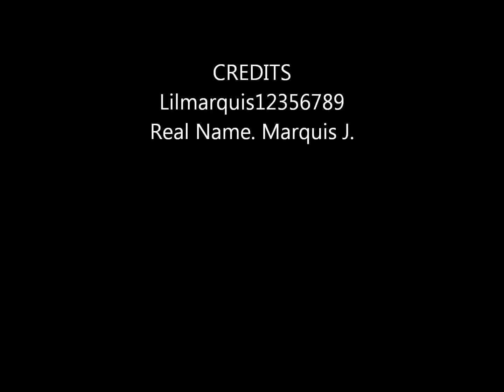The Brian Kendrick theme (man with a plan)